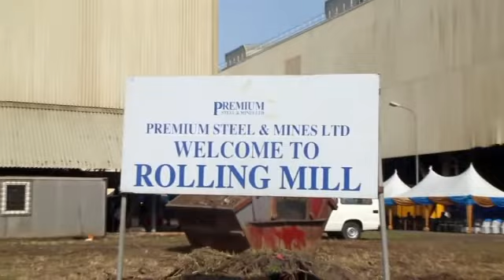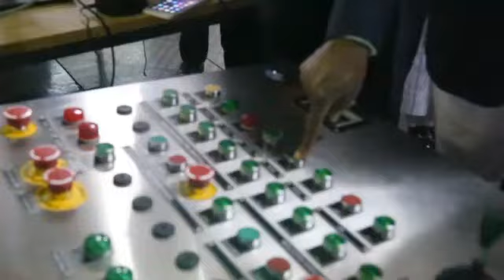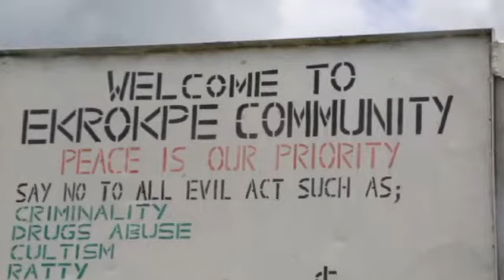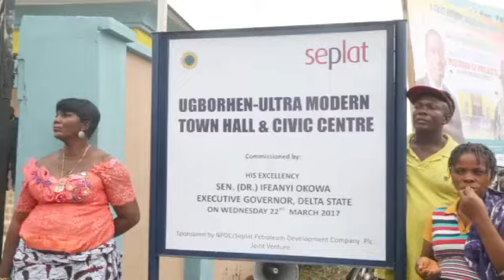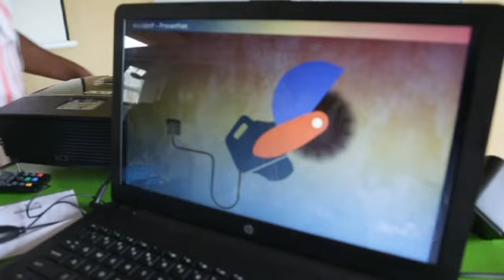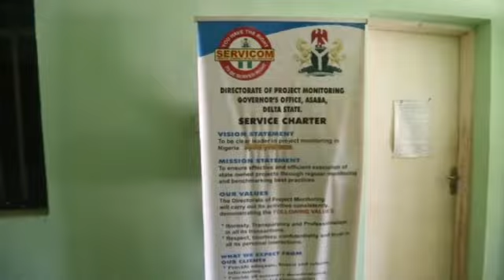SMART DELTA: NEW DELTA, INVESTORS HAVEN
The new Delta is Investors haven. This is calling on investors to come invest in Delta State.